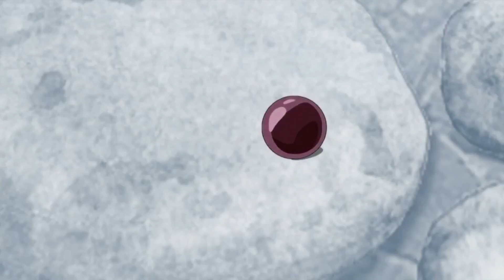𝔒𝔫𝔢 𝔭𝔦𝔢𝔠𝔢 𝔜𝔬𝔲𝔫𝔤 𝔤𝔦𝔯𝔩 𝔄 {𝒜𝑀𝒱}